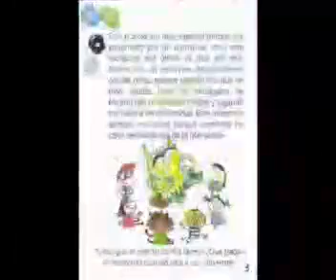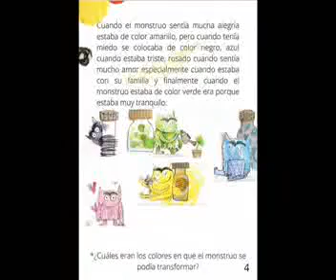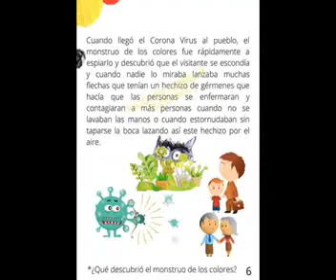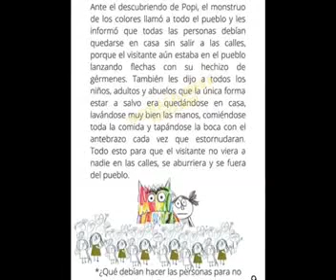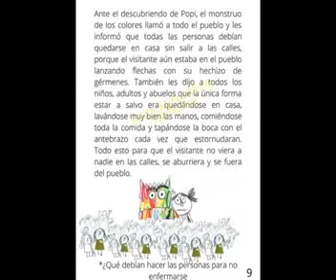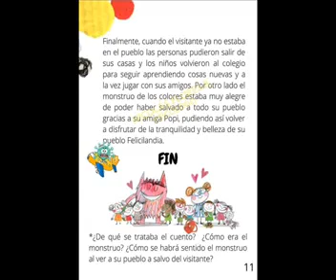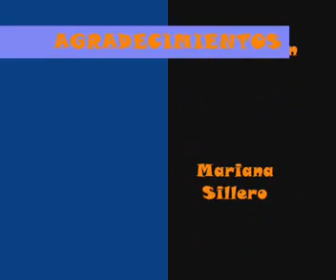ARodarEnCasa - "El monstruo de los colores y el visitante"- Escuela N° 33 de Cipolletti